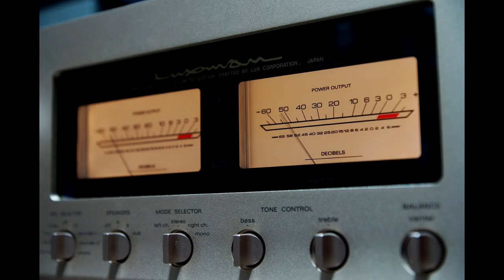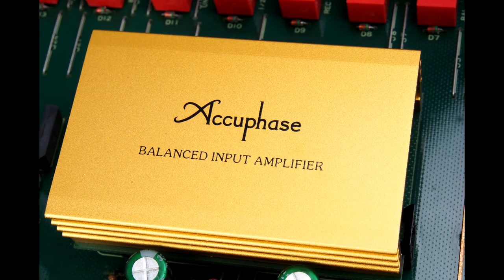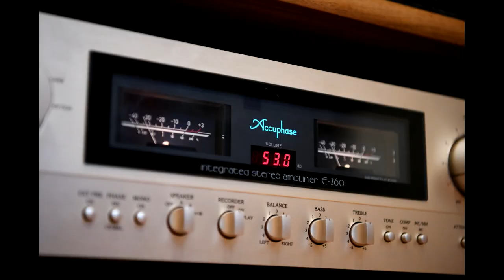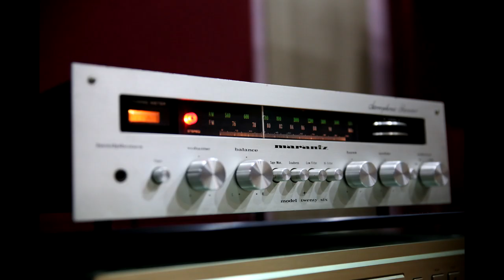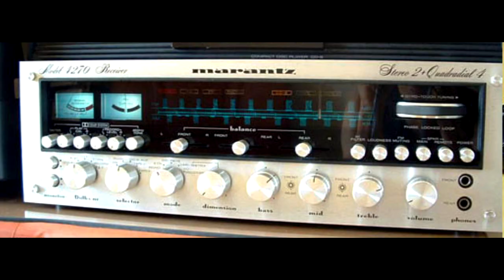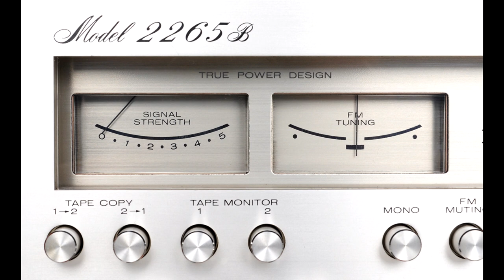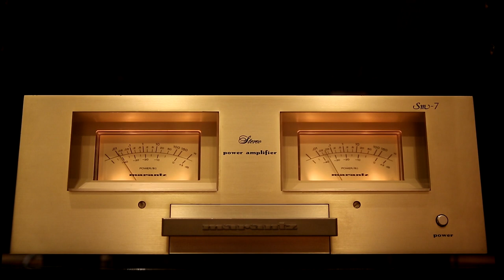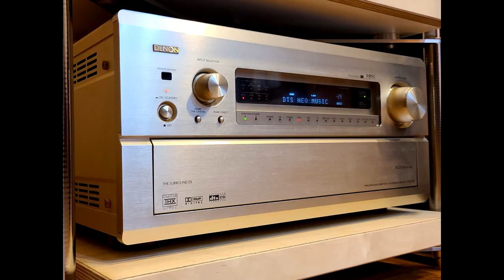앰프 브랜드별 간단소감 -일본편 럭스만, 아큐페이즈, 마란츠, 데논-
브랜드별 일본 앰프의 특징을 시작합니다.
종합편에 이은 브랜드 세부 내용으로,
2편은 럭스만, 아큐페이즈, 마란츠, 데논의 경험을 압축해 봤습니다.